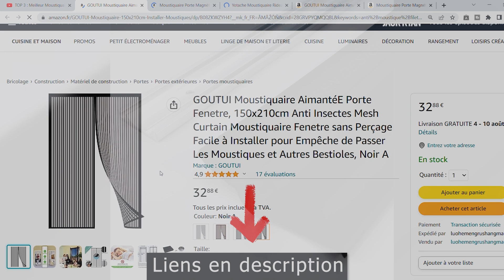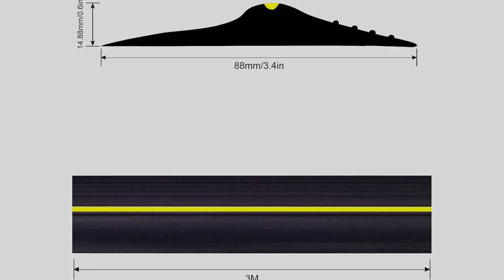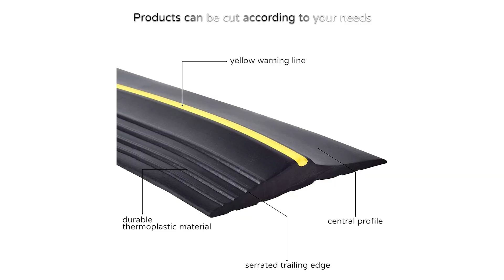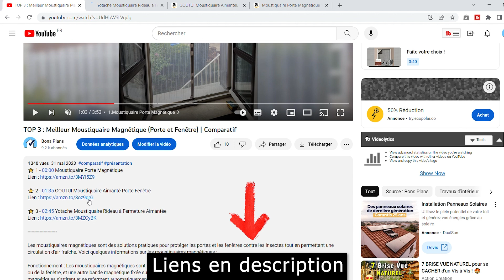🥇 Quel Joint d'Étanchéité Porte de Garage Choisir? (Universel)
⭐️ 1 - BOWSEN Joint d'étanchéité universel porte de garage 4.8 m
⭐️ 2 - CPROSP Joint Porte Garage 3m
⭐️ 3 - ToLanbbt Bande d'étanchéité universelle de 6 m

Nous avons établi un top 3 des meilleures options d'isolation pour portes de garage disponibles sur Amazon, en tenant compte des avis des utilisateurs dans notre comparatif. L'objectif est de vous aider à choisir la meilleure isolation qui répond à vos besoins en matière d'étanchéité et d'isolation thermique.

Vous vous demandez quel joint d'étanchéité pour porte de garage choisir pour améliorer l'isolation de votre espace ? Notre guide d'achat complet répondra à cette question en présentant les options les plus performantes, du modèle pas cher au plus haut de gamme. Que vous recherchiez un joint d'étanchéité extérieur, une bande d'étanchéité pour porte de garage, ou un kit d'étanchéité complet, nous avons des choix variés.

Les produits d'isolation pour portes de garage sont conçus pour empêcher les infiltrations d'air, d'eau et de poussière, tout en améliorant l'isolation thermique de votre garage. Vous pouvez opter pour une isolation pour porte de garage basculante ou tout autre type de porte.

La chaîne Youtube Bons Plans participe au programme Amazon EU partenaires, programme conçu pour permettre à des sites internet de percevoir une rémunération en proposant des liens vers les produits d’Amazon.fr.

00:00 Quel joint d'étanchéité pour porte de garage choisir ?
00:07 BOWSEN Joint d'étanchéité universel pour porte de garage 4.8m
01:40 CPROSP Joint Porte Garage 3m
02:39 ToLanbbt Bande d'étanchéité universelle de 6 m
03:45 Faite votre choix !